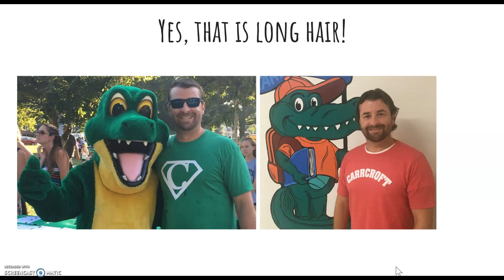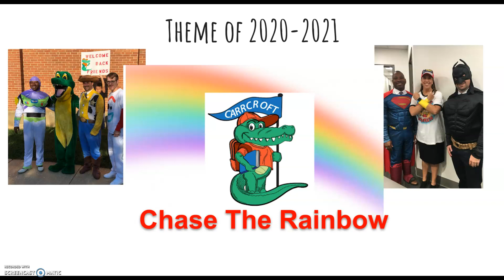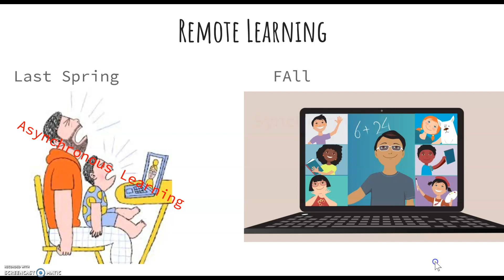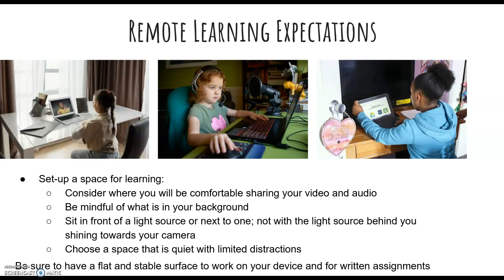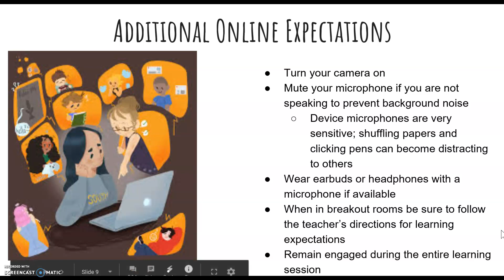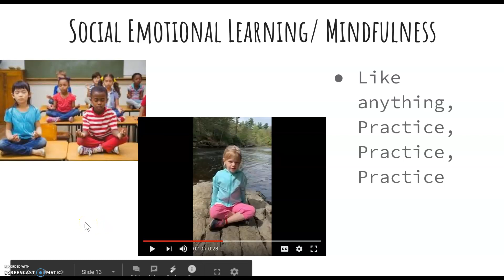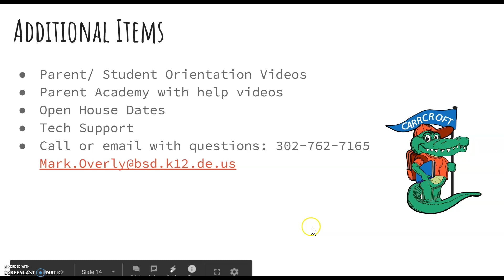Carrcroft Welcome Back